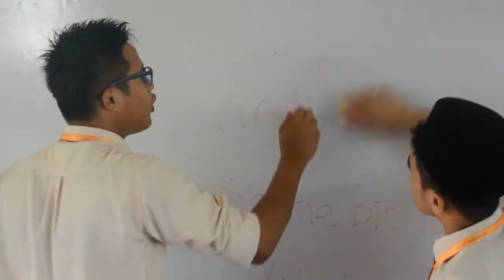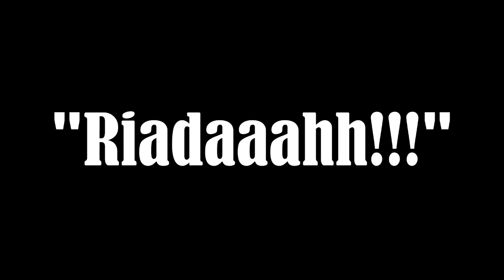First batch of MRSM Tun Mohammad Fuad Stephens : Riadah Ad.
Made just a few days before SPM. Sorry if this video has a lot of 'lackness'. Chill and enjoy. -Aiman-